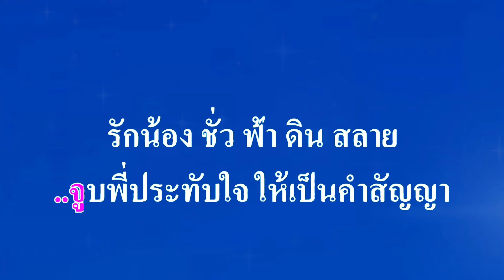♬จูบประทับใจ สุเทพ วงศ์กำแหง